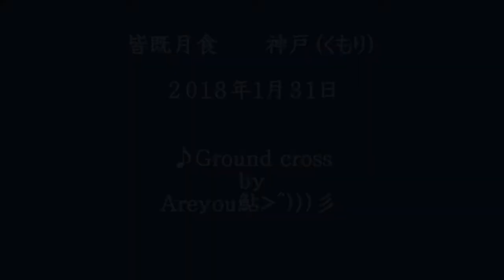皆既月食2018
皆既月食　神戸（くもり）
２０１８年１月３１日